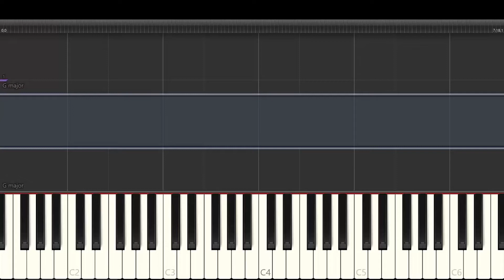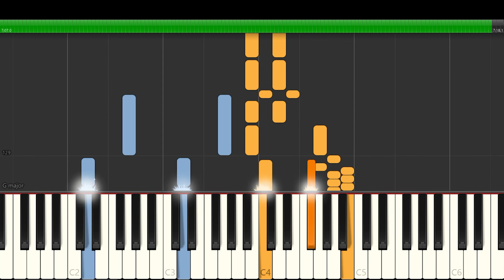Piano Concerto No 5 in D major, KV 175, 2 Andante ma un poco adagio - Piano Tutorial - Synthesia